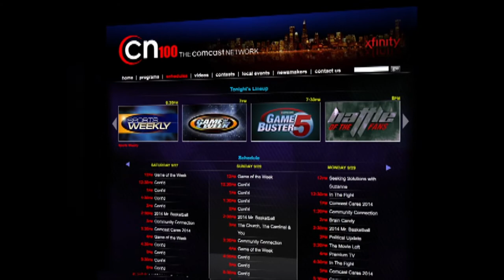Battle of the Fans: 2014 FOOTBALL FINAL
Aaron Kirn and Meghan Kluth introduce to you the 8 student sections competing in the Battle of the Fans 2014 Football Final.  The student sections featured include:  Glenbard West, Glenbard North, Providence Catholic, Nazareth Academy, Lincoln-Way East, Oak Forest, Naperville Central & Waubonsie Valley.